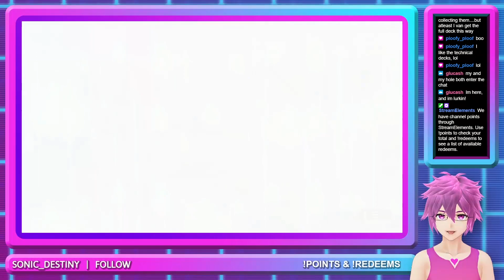Yu-Gi-Oh! Master Duel - Part 7 [VTuber]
Hnnnnngh! Destroy my meta with your big deck!